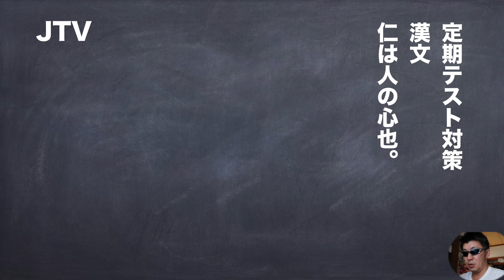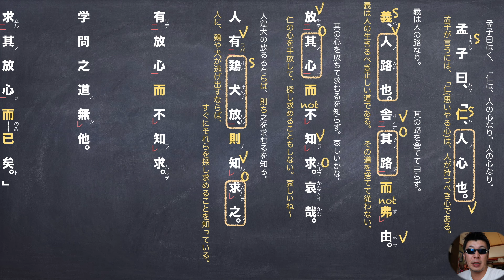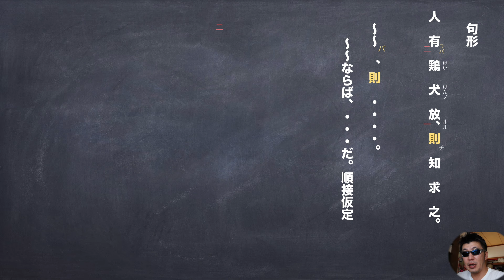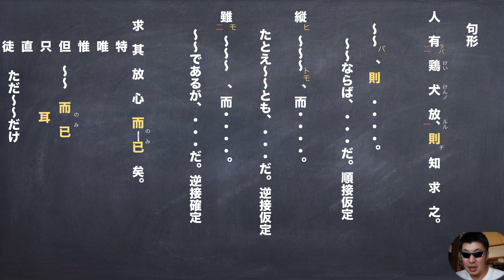JTV定期テスト対策漢文『仁は人の心也』縦書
リクエスト、いただいてものです！！